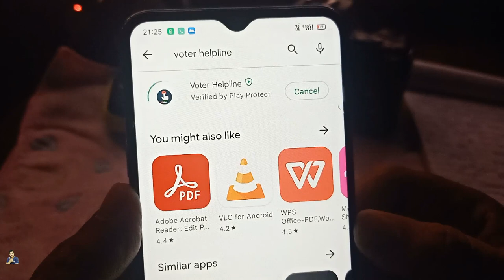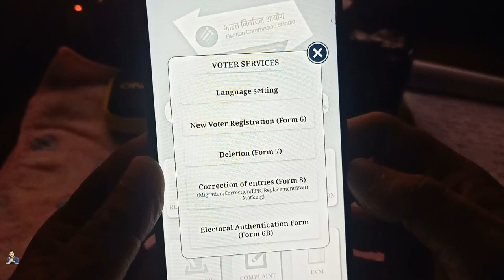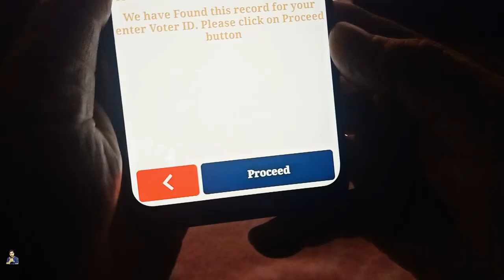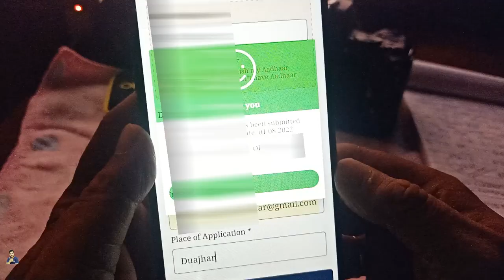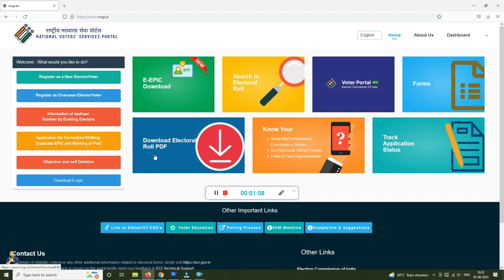How to link voter id card to aadhar card - voter card ko aadhar card se kaise link kare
Voter ID Card ke sath Aadhar Card ko Link karne ka online start ho chuka hai. Agar hum Voter ID ko Aadhar Card se link karte hain to hum ko kya benefits milta hai ye bahut bada sawal hai iska jawab apko link karne ke baad mil jayega.

Online Voter ID ko Aadhar se link karne ka option start ho chuka hai agar apko karna hai to is video me bataya hua process follow karke adhar se voter ko link kar sakte hain.